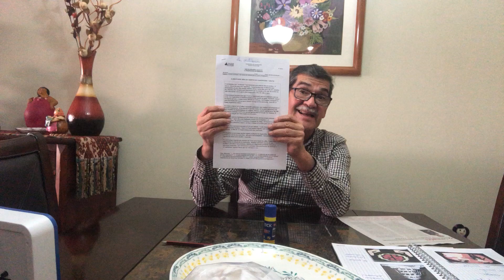Religión 4° básico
Profesor Roberto Viera